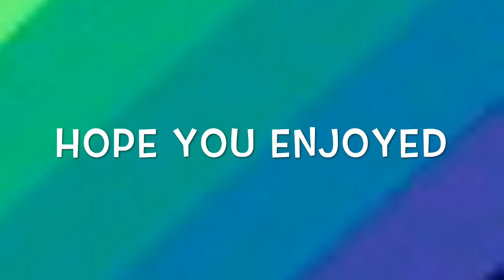Knuckleball Tutorial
Hope you can master this long shot 👍🏽